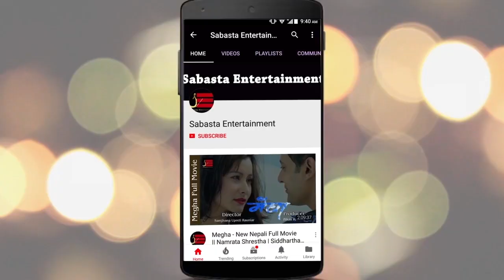आफुलाई हाँसोको पात्र बनाएकोमा गुनासो गर्दै आए मिडियामा : इन्दिरासंग बिहे गर्छु भन्दै जोसिए ।।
आफुलाई हाँसोको पात्र बनाएकोमा गुनासो गर्दै आए मिडियामा : इन्दिरासंग बिहे गर्छु भन्दै जोसिए ।। Aadhi Lama || Nepal Idol Season 3